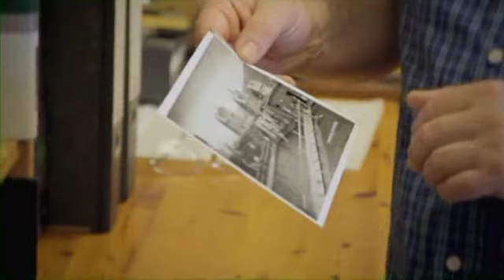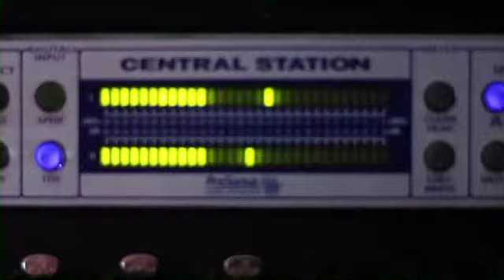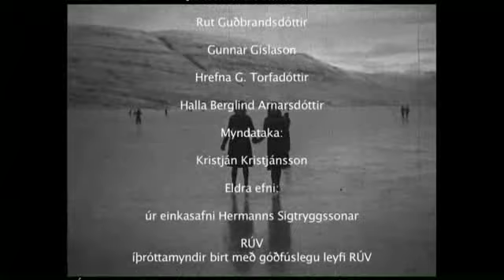Íþróttir á Akureyri - N4